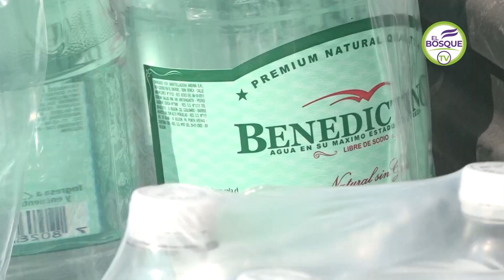¡Gracias Bosquin@s!: Reunimos 4.500 Litros de Agua para Bomberos y Damnificados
𝑮𝑹𝑨𝑪𝑰𝑨𝑺 𝑬𝑳 𝑩𝑶𝑺𝑸𝑼𝑬: 𝑹𝒆𝒖𝒏𝒊𝒎𝒐𝒔 4.500 𝒍𝒊𝒕𝒓𝒐𝒔 𝒅𝒆 𝒂𝒈𝒖𝒂 𝒚 𝒃𝒆𝒃𝒊𝒅𝒂𝒔 𝒊𝒔𝒐𝒕𝒐́𝒏𝒊𝒄𝒂𝒔 𝒑𝒂𝒓𝒂 𝒃𝒐𝒎𝒃𝒆𝒓𝒐𝒔 𝒚 𝒅𝒂𝒎𝒏𝒊𝒇𝒊𝒄𝒂𝒅𝒐𝒔 𝒅𝒆𝒍 𝒔𝒖𝒓 👏👏👏

🟣 Gracias al aporte de vecin@s, gremio botillero y funcionari@s municipales logramos reunir la importante cifra de 𝟒.𝟓𝟎𝟎 𝐥𝐢𝐭𝐫𝐨𝐬 𝐝𝐞 𝐚𝐠𝐮𝐚 embotellada y bebidas isotónicas destinados al Cuerpo de Bomberos y a las cientos de familias afectadas por los incendios forestales en la zona sur de nuestro país ❤️‍🩹.

Agradecemos la cooperación de todos los vecinos y las vecinas que durante estos días se han acercado a nuestras dependencias para ayudar con quienes más lo necesitan en este difícil momento.